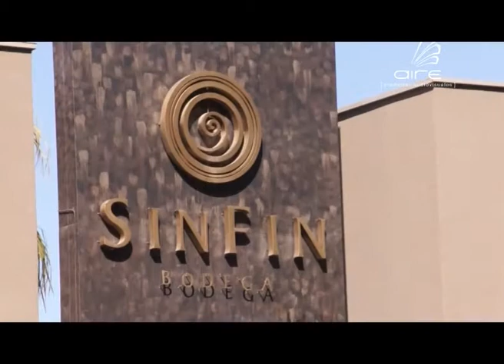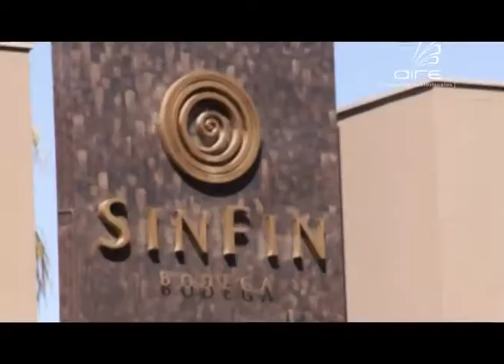Vinos y Placeres Sábado 13 de Abril ( primer bloque)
Aniversario Bodega Tapiz - Bodega Sin Fin ( nota 1)